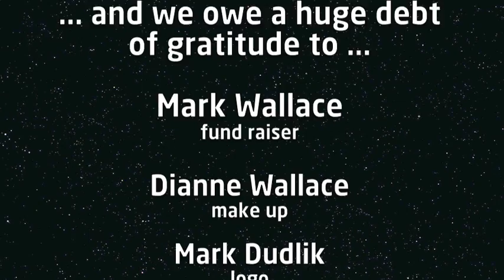CenPhoTV 12-11-2009 - HD.m4v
This week on cenpho tv, a change at cityscape, mayor gordon's plans, the light rail's first birthday, another new coffeeshop downtown, some meetings, shopping, music, boats, science, legal advice, plus dave with all this week's best live music.

This week in music
Brett Dennen, What Laura Says and Hot Birds and Chili Sauce, Small Leaks Sink Ships, DJentrification, Crystal Method, The Necronauts, The Sugar Thieves, The Rural Alberta Advantage, Nitzer Ebb, Violet Wild, Kongos, Gilby Clarke, Sister Cities, Haunted Cologne

Shows Just Announced:
Norm Macdonald, A Place to Bury Strangers, We Were Promised Jetpacks.